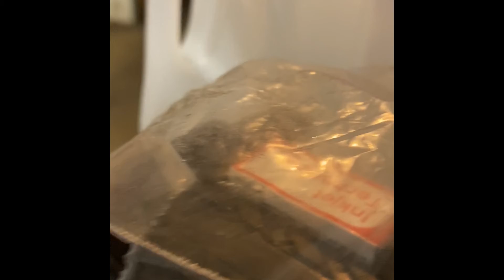Meenjet M6 Automatic Printer Date Coding Plastic Jugs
Watch the Meenjet M6 Automatic Printer date code plastic jugs for a cider manufacturer.

The Meenjet M6 Automatic is a compact, all-in-one printer with controller and print head combined in one unit. Print static and variable information such as date codes, counters, lot codes, barcodes and much more. Print with black, white, yellow, blue, red, green and invisible inks on a variety of substrates such as glass, plastic, metal, aluminum, concrete, boxes, etc.

833-9-CODING